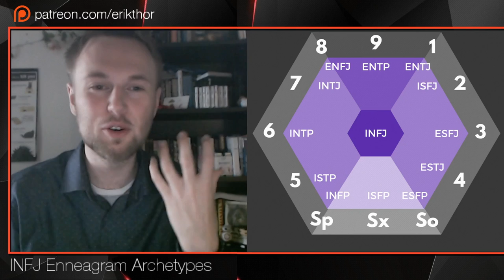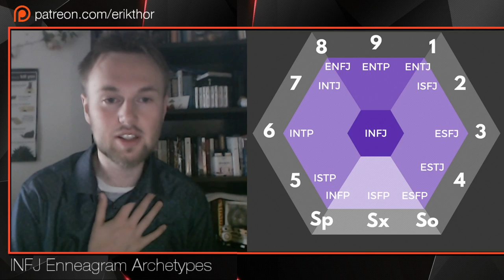INFJ Personality Type Secrets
Diving into some of the secret archetypes and personas of the INFJs, and discussing how the INFJ show up in different situations.